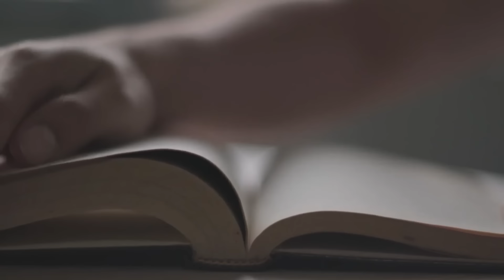LE BIG BANG EST-IL REMIS EN QUESTION... VOIRE MÊME RÉFUTÉ ?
Le Big Bang, cette théorie fondatrice de la cosmologie moderne, est-elle infaillible ? Des recherches récentes et certaines théories alternatives remettent en question cette idée de l'origine de l'univers. Dans cette vidéo, nous explorons si le Big Bang pourrait être faux ou incomplet et les éléments scientifiques qui alimentent ce débat. Que disent les astrophysiciens ? Y a-t-il des preuves qui suggèrent un autre scénario ? Découvrez les arguments et théories qui challengent la vision traditionnelle de la naissance de l'univers.

00:00 Big bang remis en question
01:00 Le Big Bang
04:08 La naissance de l'univers
07:35 Télescope James Webb
10:55 Le big bang faux ?
12:26 Les preuves du big bang